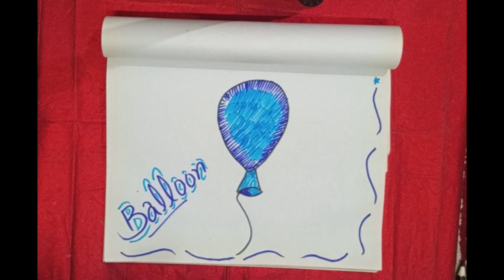Balloon drawing easy 🎈